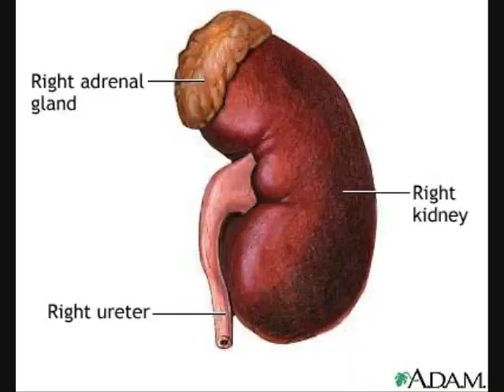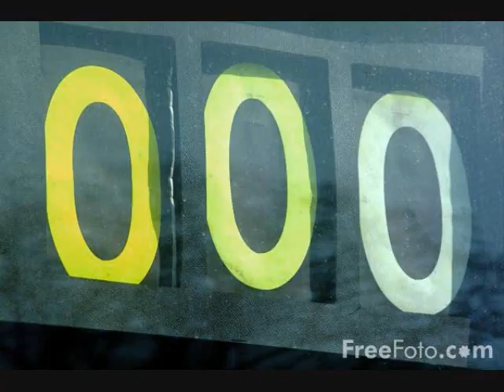The Pasty Song (Low Contrast Remix)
The world renowned Drum & Bass Producer Low Contrast takes this epic tune to another level.

(havent done anything with the video as it took ages last time, hope you like the mix, think it lost some quality in the sound while changing into video, sorry about that)